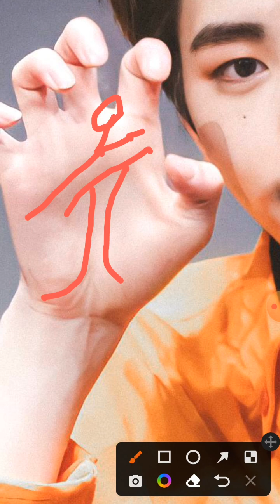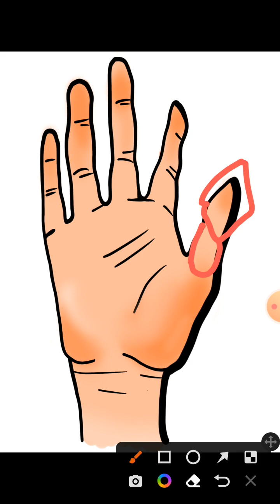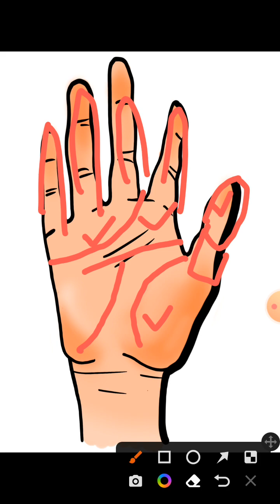Sunghoon Soulmate Prediction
What would Sunghoon's soulmate be like?

The Beginner's Guide to Divination, Astro Palm Numero, written by Nisar Sufi is now available